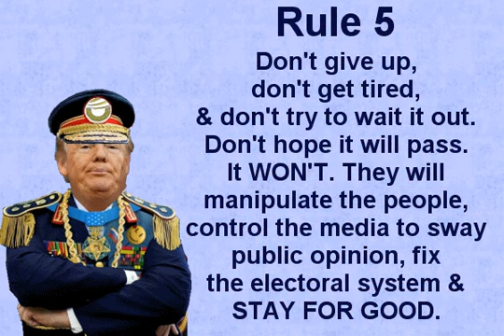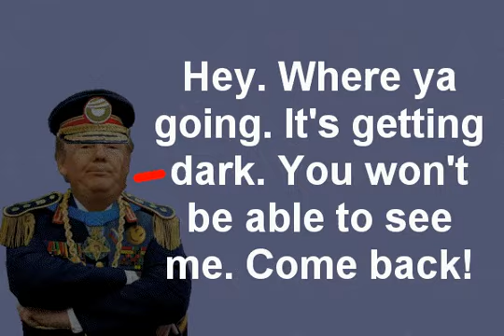6 Rules for Survival Under Authoritarian Power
Special thanks to @mycielski, who developed the basic script I was asked to work with here.